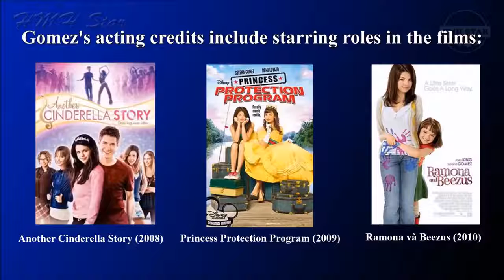Selena Gomez Net Worth